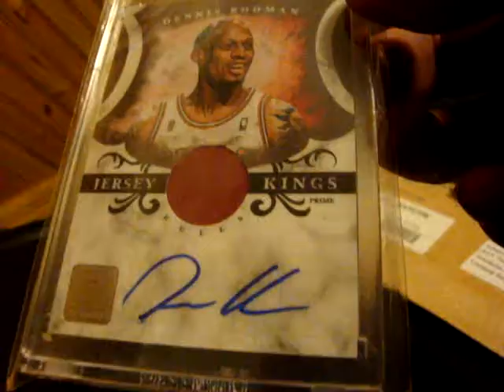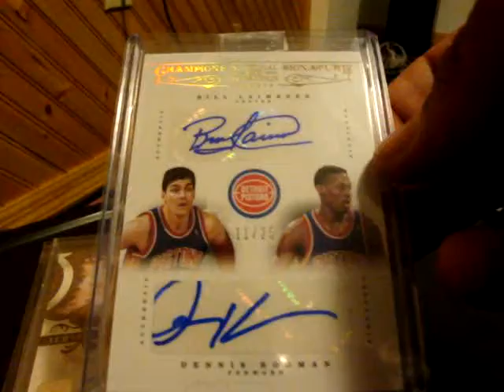Mailday (8/21/13) National Treasures Dual